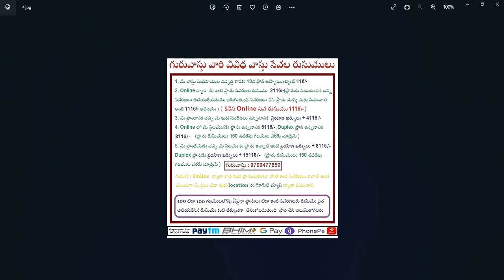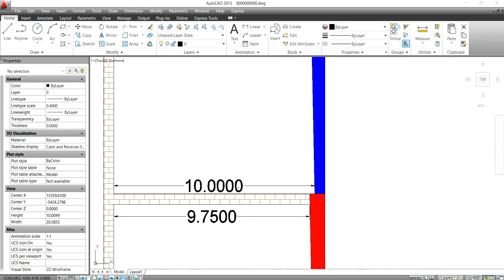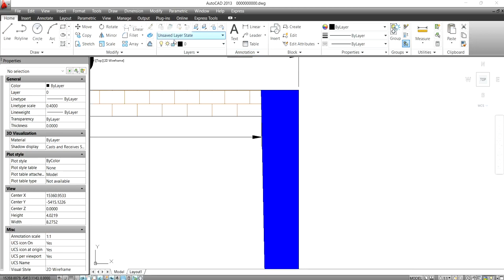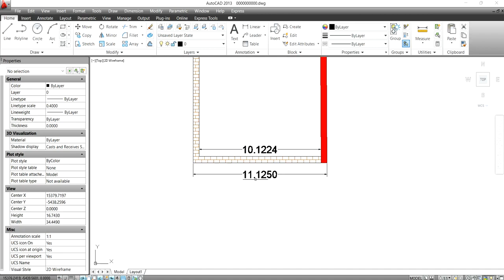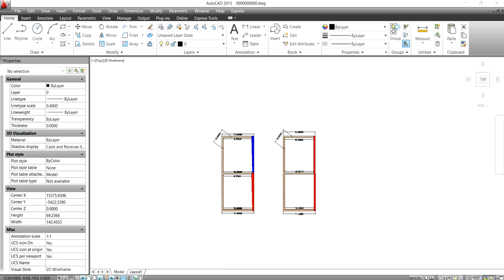నిర్మాణం లో ఈశాన్యం పెంపు కోసం మనము చేసే తప్పు , ఇంటి గర్భంలో డ్రైనేజి పైపులు || Guruvastu